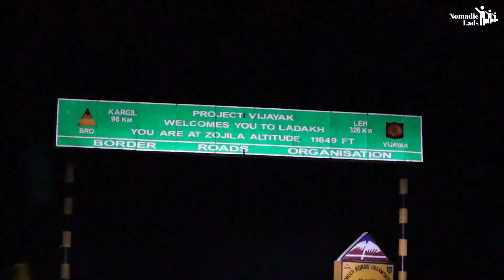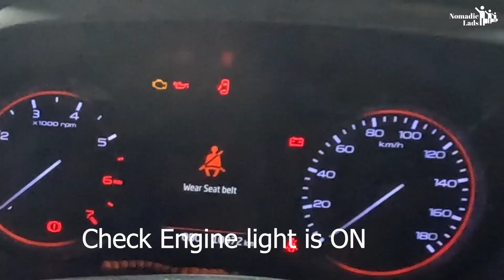The Ladakh Series Trailer | Start of A New Journey | Nomadic Lads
New Journey, old friends and the always mesmerizing and adventurous beauty of Ladakh

We went on a 10-day trip to explore Ladakh -- the dream of every individual born in India

So let's take you along to an experience of exploring Ladakh in which we will be exploring places like Mulbekh Monastery, Kargil, Drass, Suru Valley, Pangong Tso, Tso Moriri, Rezang la and many more places

We have put a lot of work into it and will keep up the good work & will grow with you.

We aim to travel to all those places which excite us for whatsoever reason. You tell us where you want to see yourself on the next trip, and we will try to go there & show you the beauty of that place.

And will always try to keep on finding "wahan pe kya hai?"